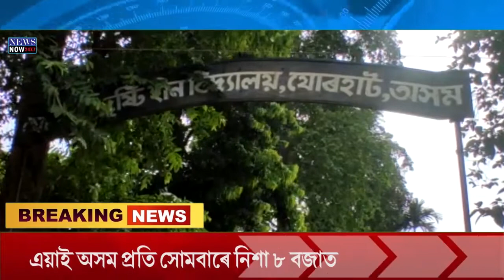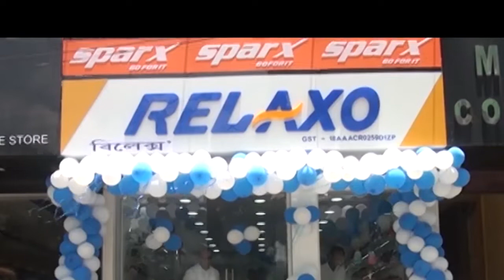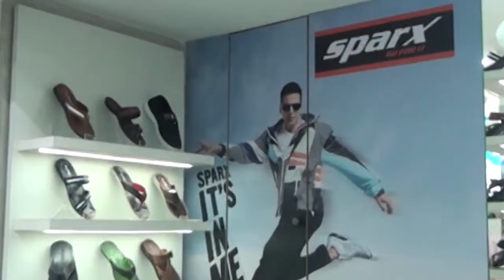যোৰহাটৰ দৃষ্টিহীন বিদ্যালয়ত উপস্থিত হয় মন্ত্রী পিজুছ হাজৰিকা